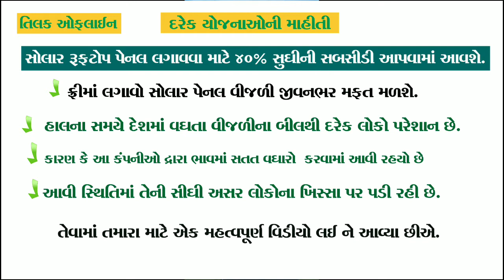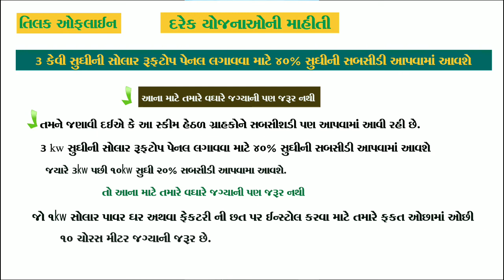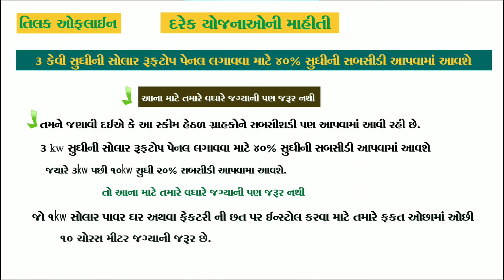સૂર્ય ઉર્જા રૂફટોપ યોજના 2022 માટે કોણ અરજી કરી શકે છે (પાત્રતા )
Tilak offlaene

તમારા ઘરની છત ઉપર મફતમાં લગાવો સોલાર પેનલ || લાઈફ ટાઈમ વીજળી મફતમાં મળશે જાણો કેવી રીતે થાશે ફાયદો,